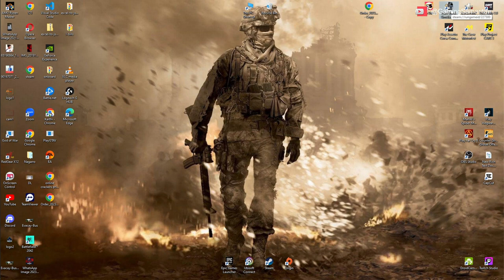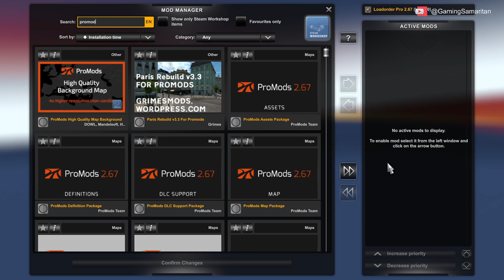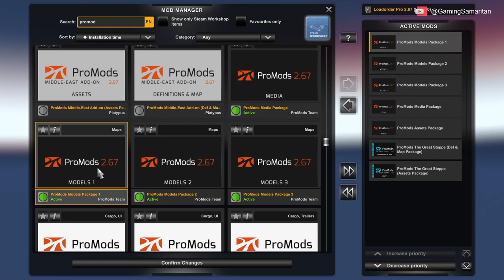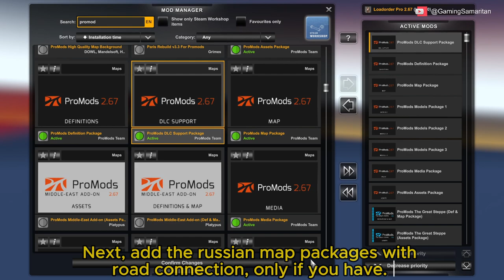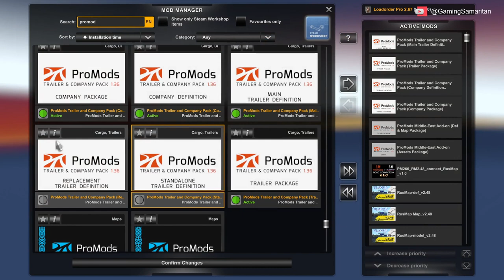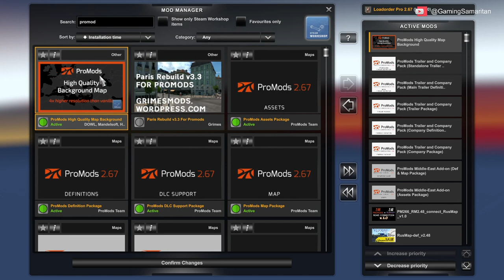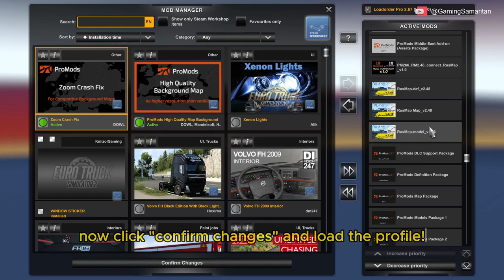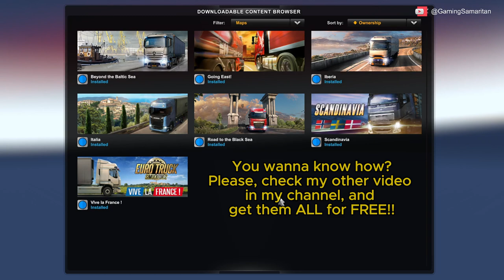How to setup Promods 2.67 for ETS2 1.48.5 Loadorder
A detailed guide to how to set up perfect (100% working) load - order promods 2.67 in eurotrucksimulator2 version 1.48.5 with Russian map, Middle East map, and The Great Steppe add-ons included. promods promods mod rusmap , middleeast , GreatSteppe

My Mod load-order in Text:

ProMods Background Map Zoom Crash Fix - Required when using multiple maps or your game may crash when zooming on the world map!
ProMods High Quality Background Map 1.6
(Other mods)
ProMods Cabin Accessories Pack 1.22
ProMods Trailer & Company Pack 1.36 Trailers Def Replacement (or Standalone - do not activate both)
ProMods Trailer & Company Pack 1.36 Trailers Def Main
ProMods Trailer & Company Pack 1.36 Trailers
ProMods Trailer & Company Pack 1.36 Companies Def
ProMods Trailer & Company Pack 1.36 Companies
ProMods Middle-East Add-On 2.67 Def & Map
ProMods Middle-East Add-On 2.67 Assets
ProMods 2.66 RusMap 2.48 Road Connection
RusMap 2.48 Def
RusMap 2.48 Map
RusMap 2.48 Models
ProMods 2.67 DLC Support Pack
ProMods 2.67 Def
ProMods 2.67 Map
ProMods 2.67 Models 1
ProMods 2.67 Models 2
ProMods 2.67 Models 3
ProMods 2.67 Media
ProMods 2.67 Assets
ProMods The Great Steppe 1.0.2 Def + Map
ProMods The Great Steppe 1.0.2 Asset

While prioritizing safety, we'll also explore the thrill of controlled speeding

Euro Truck Simulator 2 offers an authentic trucking experience like no other.  Get ready for an unforgettable journey through the virtual highways and discover why Euro Truck Simulator 2 has captured the hearts of trucking enthusiasts worldwide.

►My GamerTag - VegitaDPride